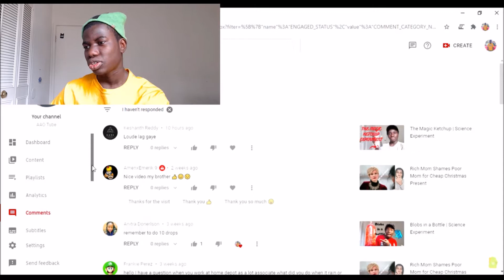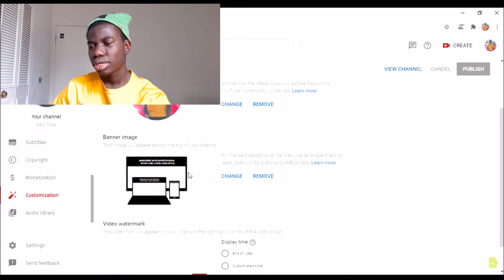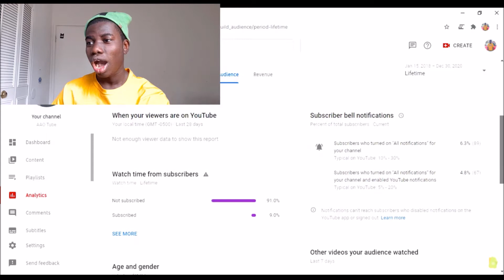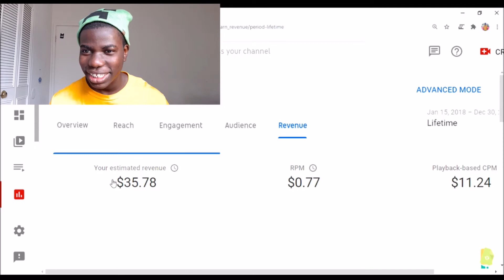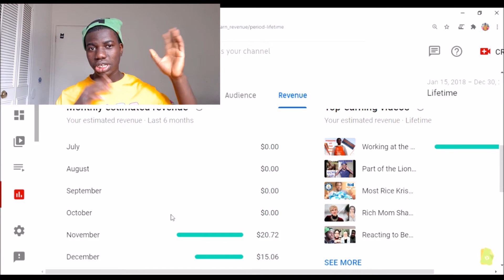How Much I Made on YouTube in 2020 (my First Year) With 1K Subs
In this video, I went through my channel analytics and also showed How Much I Made on YouTube in 2020 (my First Year) With 1K Subs
God bless!